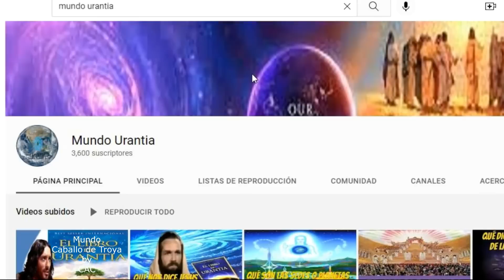Adelanto de Caballo de Troya 12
Ya se anunció la publicación del Caballo de Troya 12, Belén, que saldrá en octubre de 2022

Bibliografía:
Página de Facebook Víctor Raúl Escalante Quintana
Comprar libros en Amazon, Apple iBooks, La Casa del Libro de JJ Benítez: